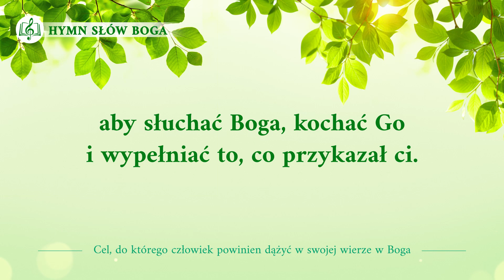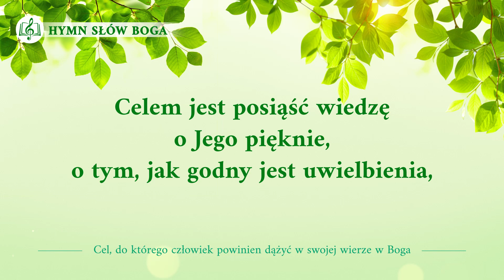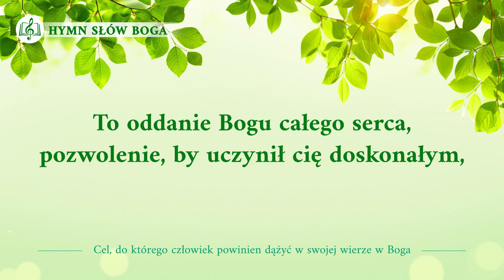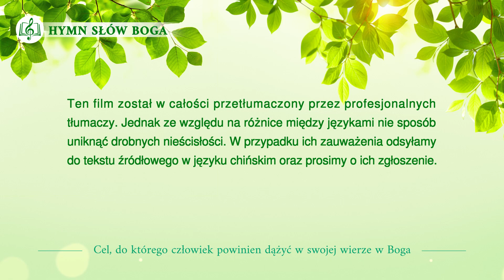Piosenka chrześcijańska | „Cel, do którego człowiek powinien dążyć w swojej wierze w Boga”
Ⅰ
Prawdziwa wiara w Boga
to przyjęcie Jego słowa jako rzeczywistości
i poznawanie Boga w oparciu o Jego słowo,
by osiągnąć prawdziwą miłość do Niego.
Mówiąc krótko: wiara w Boga służy temu,
aby słuchać Boga, kochać Go
i wypełniać to, co przykazał ci.
Oto jest wiary w Boga cel.
Celem jest posiąść wiedzę o Jego pięknie,
o tym, jak godny jest uwielbienia,
jak w stworzeniach dokonuje dzieła zbawienia,
jak je udoskonala.
Oto minimum wiedzy,
jaką musisz mieć w swojej wierze w Boga.
Wiara w Boga nie powinna służyć tylko temu, by
dostrzegać każdy znak i cud,
nie powinna też służyć tylko dobru twego ciała.
Dążenie do poznania Boga i zdolność słuchania Go
tak jak Piotr, przestrzegania Jego woli aż do śmierci -
właśnie to w głównej mierze należy osiągnąć.

Ⅱ
Wiara w Boga to przede wszystkim zmiana
życia w ciele na życie miłością do Boga,
zmiana życia w naturalności
na życie w istocie Bożej.
To wyrwanie się spod panowania szatana,
by żyć pod opieką i pod ochroną Boga,
to umiejętność bycia posłusznym Bogu,
a nie swojemu ciału.
To oddanie Bogu całego serca,
pozwolenie, by uczynił cię doskonałym,
to uwolnienie się od zepsucia
szatańskiego usposobienia.
Wiara w Boga służy temu,
by moc i chwała Boga objawiły się w tobie.

Moc i chwała Boga mają się w tobie objawić,
byś spełniał wolę Boga
i wypełniał Boży plan.
Będziesz mógł nieść świadectwo o Bogu w obliczu szatana.